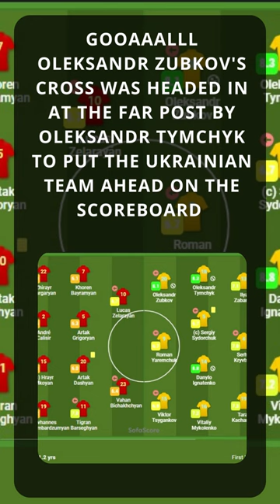Goales and highlights of Armenia 0-5 Ukraine in the UEFA Nations League 24 Sep 2022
Goales and highlights of Armenia 0-5 Ukraine in the UEFA Nations League
GOOAAALLL
Oleksandr Zubkov's cross was headed in at the far post by Oleksandr Tymchyk to put the Ukrainian team ahead on the scoreboard
GOOOOAAALLL
Oleksandr TymchyK who assists Oleksandr Zubkov to extend the lead;
GOOOOOAAALLL
Artem Dovbyk scored the third goal at the far post with his head to give the Ukrainian team a further lead;
GOAAAAALL
From outside the area, Danylo Ignatenko sends the ball into the net with a subtle shot just inside the post;
GOOOOAAALLL
Dovbyk scores the fifth for Ukraine, which is sweeping Armenia in this match;